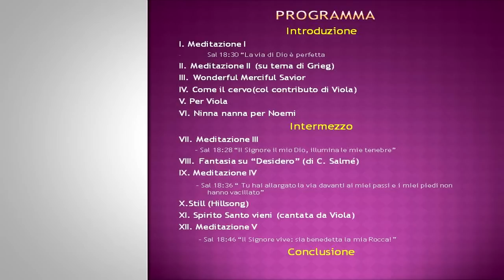Gospel in Classic | Concerto di musica classica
Arce Onlus presenta
il Concerto di musica classica
"Gospel in Classic"
Compositore David Fontanesi